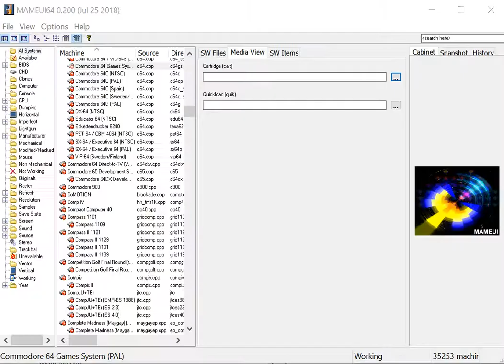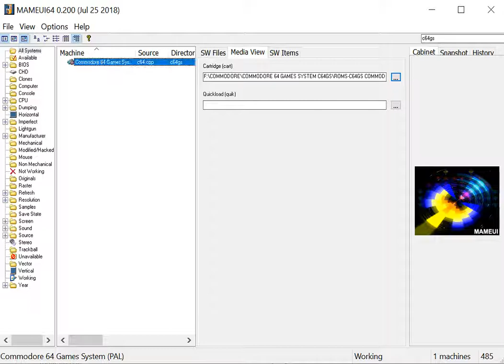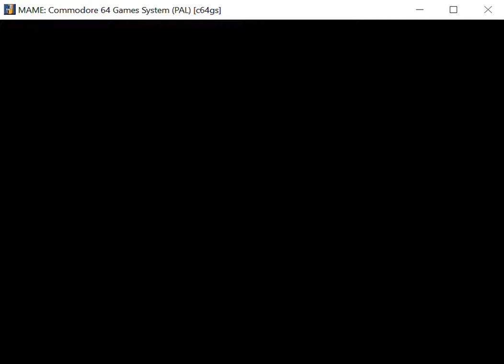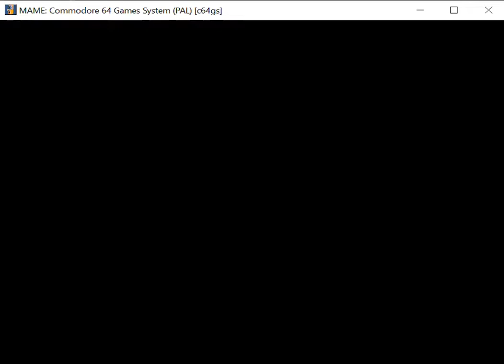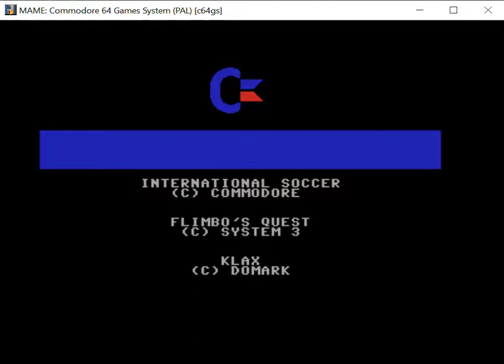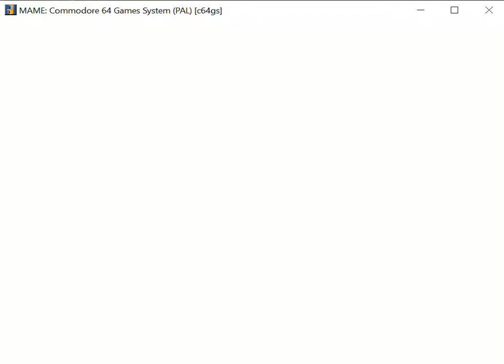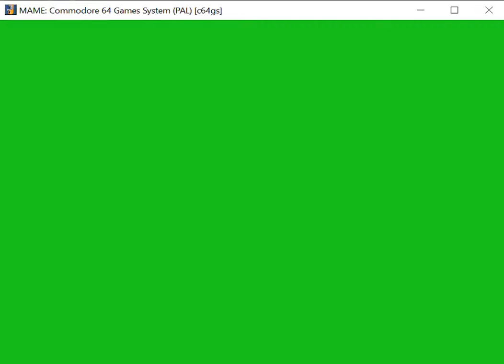C64GS Cartridge 4 In 1 - Commodore 64 Games System - MAMEUI64 v0.200 emulator